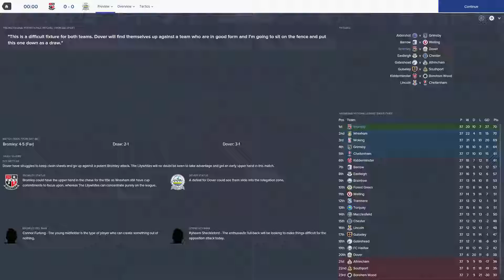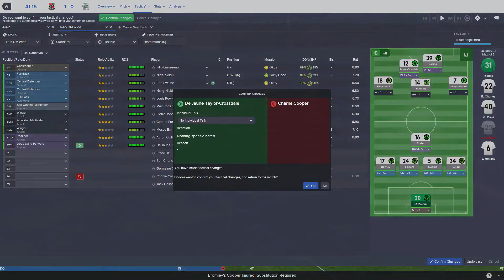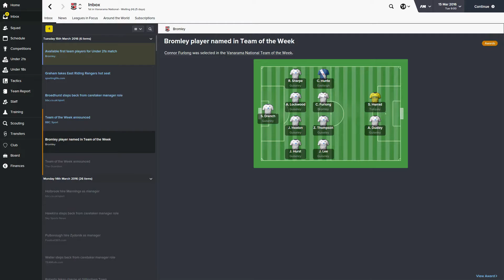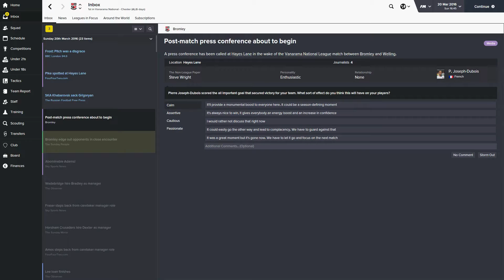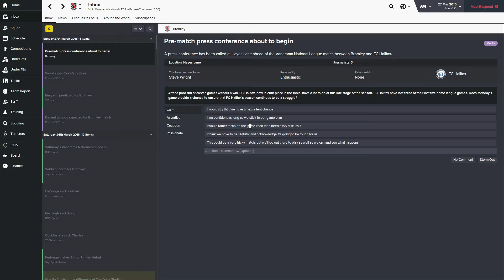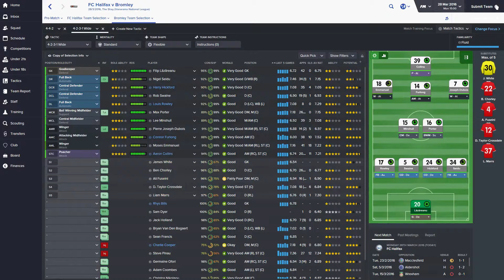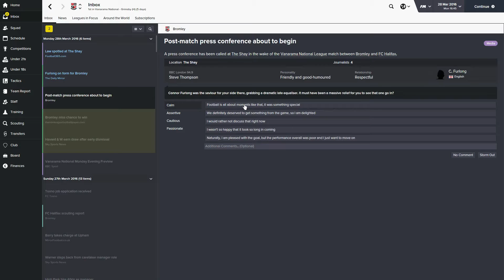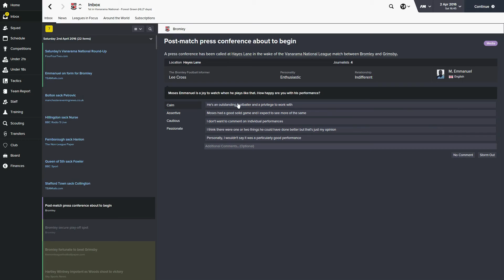Football Manager 2016 Unemployed To The Top EP 12